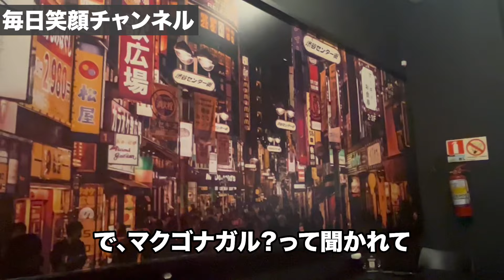ブラジル着いてみた。